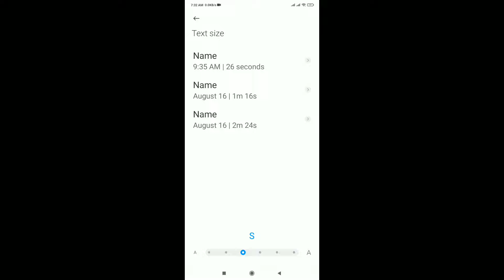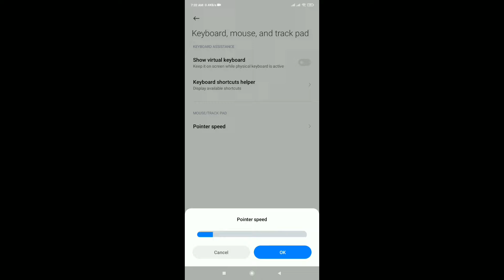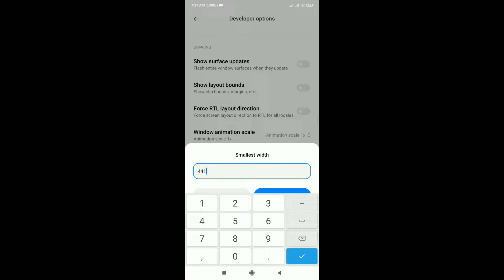Redmi 8¥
Redmi 8 Free Fire Sensitivity | Redmi 8 Dpi | Redmi 8 Free Fire Settings

392 Dpi Headshot Settings | Hud + Sensi + Dpi + XiaoMi Redmi 8 - Free Fire

Keep support ❣️⚡

Cover topics √

the best settings xiaomi redmi note 8 pro free fire
best settings for redmi note 8 pro free firebest sensitivity settings for free fire after update
free fire best sensitivity settings for one tap headshot after update
raistar sensitivity
raistar sensitivity after update
raistar sensitivity 2021 after update
badge 99 vs raistar
badge 99 vs raistar clash squad
badge 99 sensitivity settings
ak 47 headshot trick in free fire
Free fire yamato FF
Free fire Redmi 8
Free fire sensitivity Redmi 8 dpi
Free fire Redmi 6
How to headshot
free fire glitch file no password mediafıre new update
After new update DPI settings
Free fire iPhone 12 pro
Free fire live tournament
Free fire Brazil players
Free fire Indian YOUTUBER
Free fire news
Free fire xiaomi redmi note 8 sensitivity
Free fire lol
Free fire funny moments
Free fire hack FF
Free fire garra ff
Free fire White ff
Free fire free Ka FF
Dpi good or bad
High DPI Vs low DPI best
World best mobile players
m1040 sensitivity free fire
Best m1040 tips and tricks
Settings for shotgun
Auto Headshot
Best Headshot sensitivity
Best Headshot sensitivity for pro
Poco mobile sensitivity
All gun sensitivity settings free fire
desert eagle headshot trick
desert eagle headshot trick handcam
desert eagle headshot trick handcam ne
desert eagle one tap headshot
desert eagle one tap headshot config fil
Auto Headshot confi file
Free fire auto headshot confi file
Free fire aim lock

Tags✓